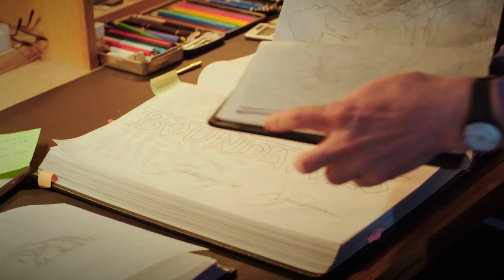Roger Dean: Cruise To The Edge Promo 2014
Roger Dean talks about his life and art in the build up to the lectures and live painting sessions he gave on board The Cruise To The Edge & Moody Blues Cruise 2014.

Produced by Digital Cut Pro Productions